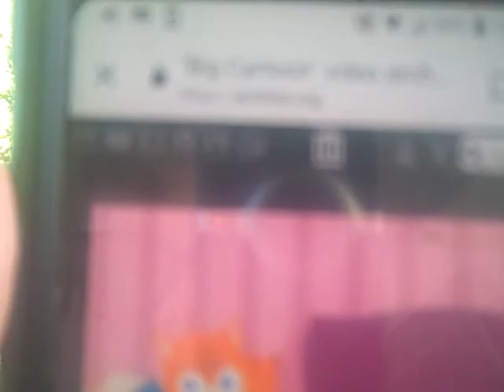MGM LION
SUSSY SUSSY SUS SUS